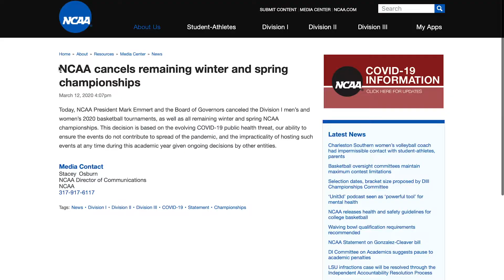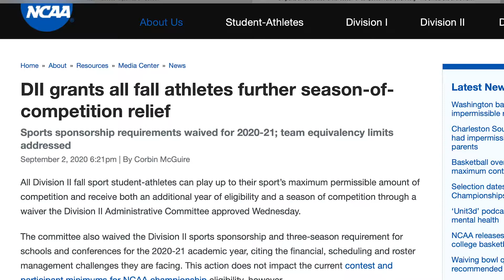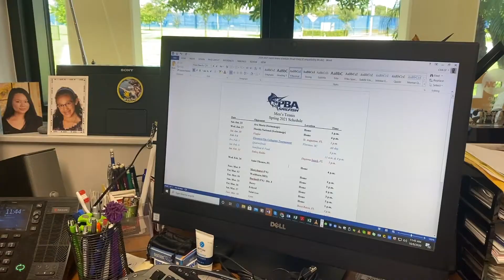PBA’s women’s tennis team returns to the court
The coronavirus pandemic has had a major impact on most college students. But how have Palm Beach Atlantic University’s student-athletes handled team practices? Teams are returning to training mode after they were prohibited from practicing together to control the spread of the virus. Reporter Rebecca Keijzerwaard visited the Rinker Atlantic Campus to see how the pandemic’s setbacks have influenced the women’s tennis team, coaches and graduated assistant coaches.  (photo: pbbasailfish.edu)